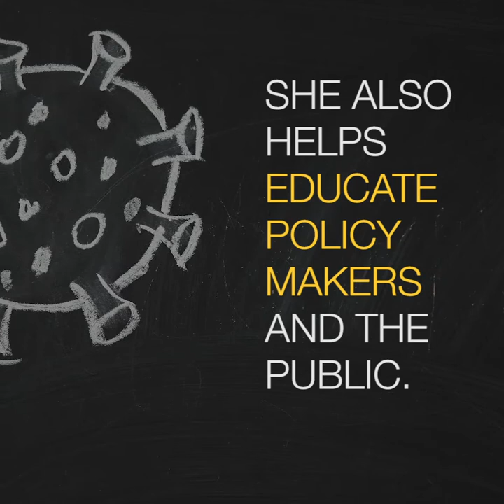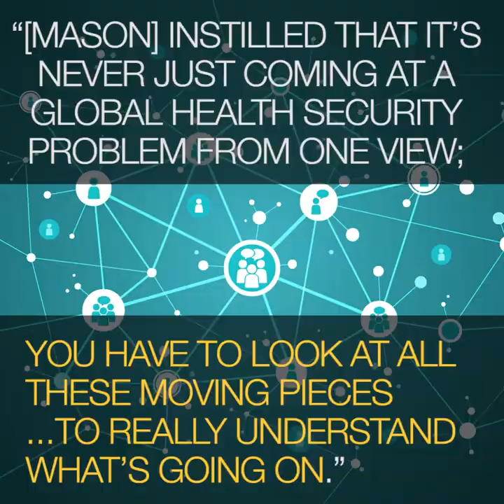The George | News from George Mason University | Saskia Popescu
How do you prepare a hospital for a mass biological event with extreme consequences, such as the coronavirus? It’s complex and can change daily, but George Mason University alumna Saskia Popescu is the expert who can help.

The Schar School of Policy and Government assistant professor has been a go-to consultant for hospitals and the World Health Organization, helping to control infections and prepare for new outbreaks.